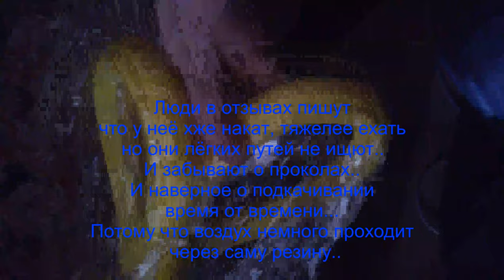Посылка и тест камеры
Посылка безкамерная, безвоздушная покрышка 700С и тест камеры Doogee Mix Open Camera 4K

Покрышка не так быстро приходит в прежнюю форму, например после сильного нажатия, как воздушная покрышка